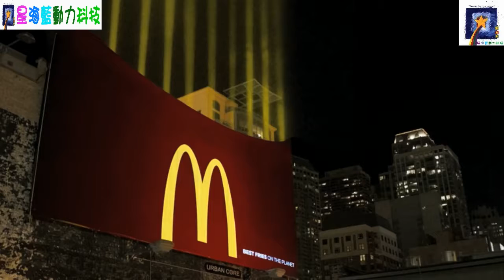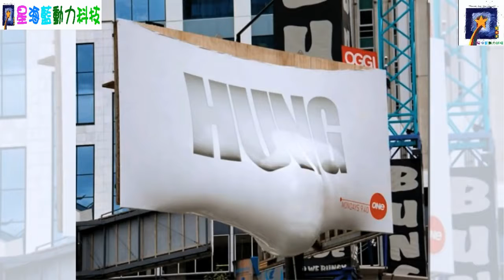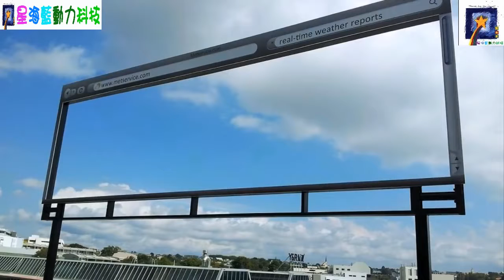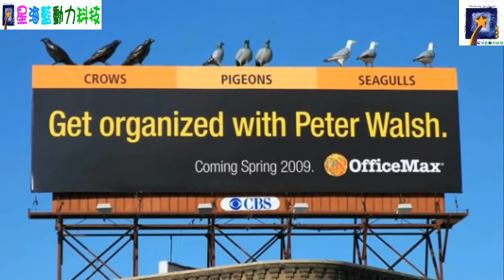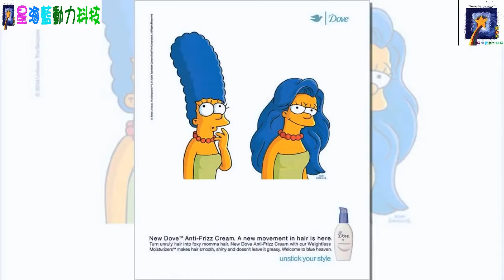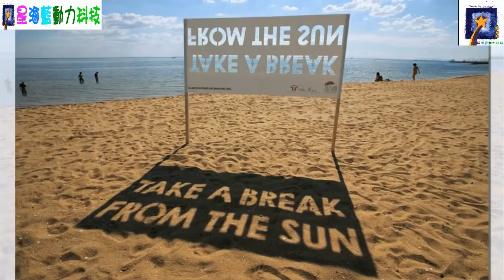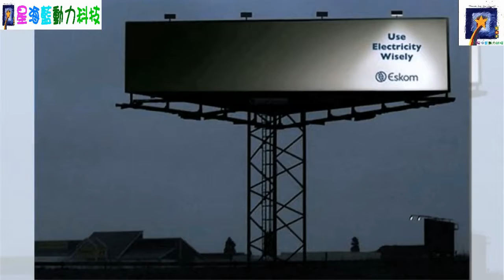超有创意的外国广告 --不得不佩服他们的幽默-